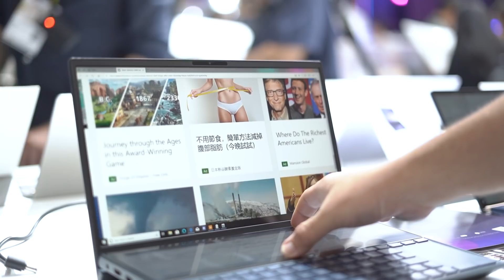Apple pakai Touch Bar, Asus pakai Layar kedua! - Zenbook Duo UX481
Sneak Peek: ASUS Zenbook Duo (UX481)

Spesifikasi:
- up to Intel Core i7
- 8/16 GB 2133MHz LPDDR3
- NVIDIA GeForce MX250
- 256 GB / 512 GB / 1 TB PCIe SSD
- 14" FullHD (1920x1080) 72% NTSC
- Battery Capacity: 70Wh 4-cell LiPo
- Weight: 1.5 kg
- OS
Harga: Rp.